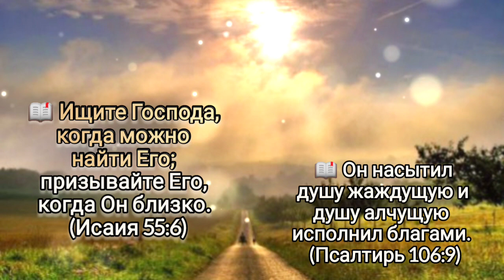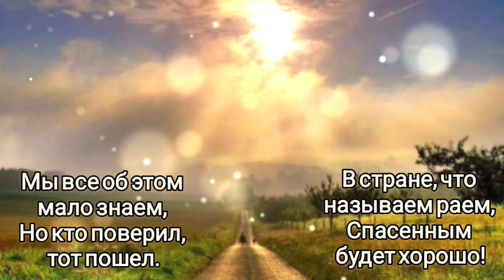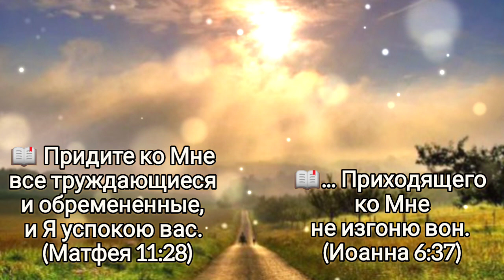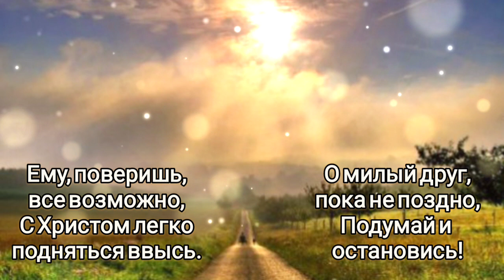🎼Душа, как птица ищет хлеба, А этот хлеб – Великий Бог...ХристианскиеПесни НебеснаяОтчизна#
0:00
📖 Ищите Господа,
когда можно найти Его;
призывайте Его,
когда Он близко.
 (Исаия 55:6)

📖 Он насытил
 душу жаждущую и
душу алчущую
исполнил благами.
 (Псалтирь 106:9)

0:26
🎼Душа, как птица ищет хлеба,
А этот хлеб – Великий Бог.
Одна дорога есть на небо,
В погибель – тысячи дорог.

0:53
🎼Зачем откладывать на завтра?
Мой друг, сегодня избирай:
Текут живительные реки
В благословенный Божий край.

1:19
🎼Мы все об этом мало знаем,
Но кто поверил, тот пошел.
В стране, что называем раем,
Спасенным будет хорошо!

1:46
А если изнемог от жажды,
Взывай к Христу, не промолчи.
Он отдал жизнь, чтоб верой каждый
Спасенье даром получил.

2:12
📖 ... Приходящего ко Мне не изгоню вон. (Иоанна 6:37)

📖 Придите ко Мне все труждающиеся и обремененные, и Я успокою вас. ( Матфея 11:28)

2:38
Ему, поверишь, все возможно,
С Христом легко подняться ввысь.
О милый друг, пока не поздно,
Подумай и остановись!

3:05
Христос - Единый Верный Жребий!
Его любовь - всему итог.

3:32
Текут живительные реки
В благословенный Богом край.

НебеснаяОтчизна христианскиепесни Душакакптицаищетхлеба АэтотхлебВеликийБог Зачемоткладыватьназавтра еслиизнемоготжажды ВзывайкХристу ПриходящегокоМне не изгоню вон